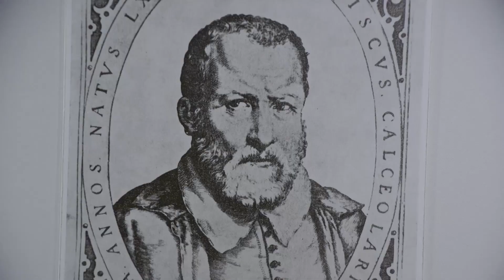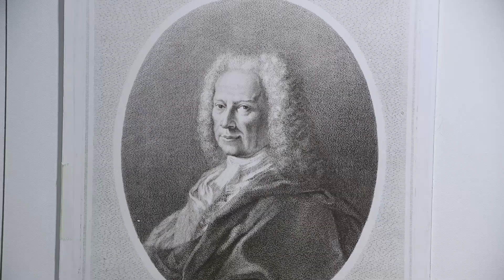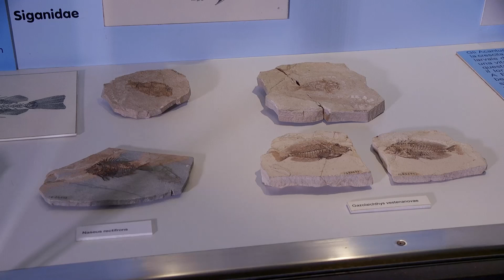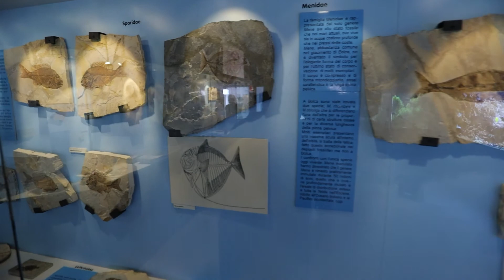Il fascino dei fossili di Bolca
Una trasmissione speciale di Telepace ci riporta indietro nel tempo, all'Era geologica dell'Eocene. 'Il fascino dei fossili' illustra la pesciara di Bolca, oggetto di studio da secoli da parte di esperti di tutto il mondo. Il giacimento è il più importante per i pesci fossili. A poca distanza, nel museo di Bolca del Parco della Lessinia, osserviamo testimonianza esclusive del passato. Massimo Cerato, della famiglia che da sette generazioni gestisce la pesciara, ci illustra la bellezza e l'interesse del sito. La trasmissione di Telepace è a cura di Marina Zerman, Luca Barolo, Fabrizio Spiazzi.